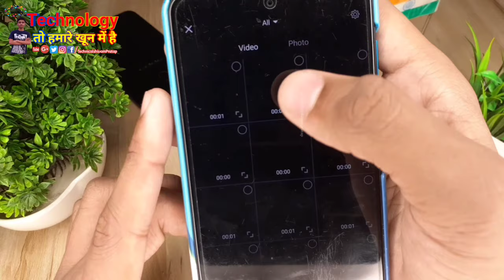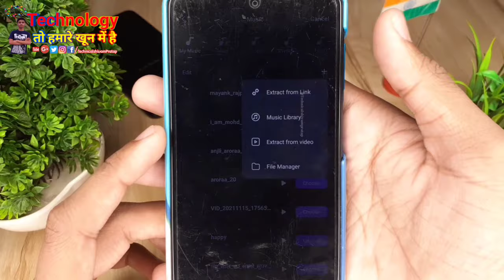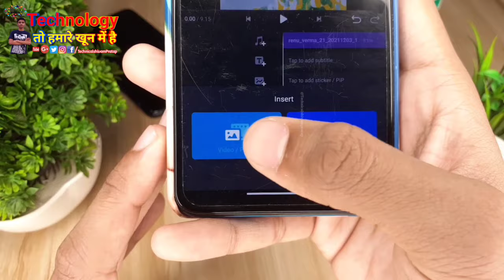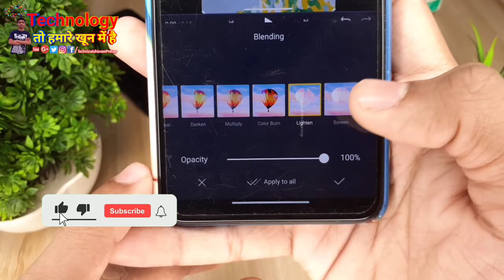Dekh Kya Rahe Ho Photo Hi Hai Viral Reel Video Editing | Lock Screen Reels Viral Editing | New Trend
hey guys is video mein aap sabhi ko bataya hai ki aap Dekh Kya Rahe Ho Photo Hi Hai Viral Reel Video Editing | Look Screen Reels Viral Editing | New Trend

instagram reels transition video editing
reels transition video editing
re Kabira man ja,reel viral
Transition effect
editing tutorial
vn app editing
reels tutorial
vn app effect
vn app transition
reels train reverse tutorial
reels train re Kabira
kinemaster
reels editing
transition
Train Audio Reels Video Editing
Reels New Trend
transaction
Dekh Kya Rahe Ho Photo Hi Hai
Dekh Kya Rahe Ho yah Photo Hi Hai
Dekh Kya Rahe Ho ye Photo Hi Hai

background music on Instagram :-

About : Technical Shivam Pratap is a YouTube channel, Here you will see a video everyday in
which I will explain you about technology in Hindi, New videos is will one to two come everyday :)